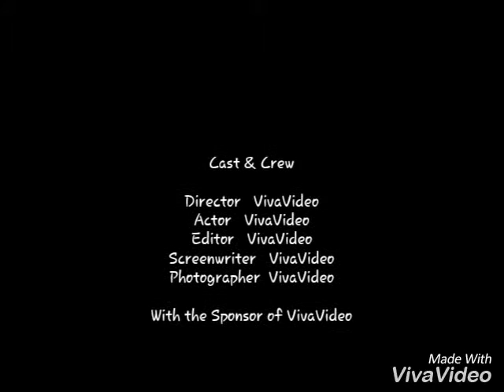Water Baptism February 25, 2016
Walk in newness of life